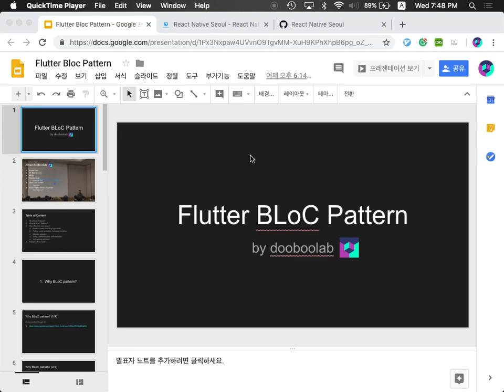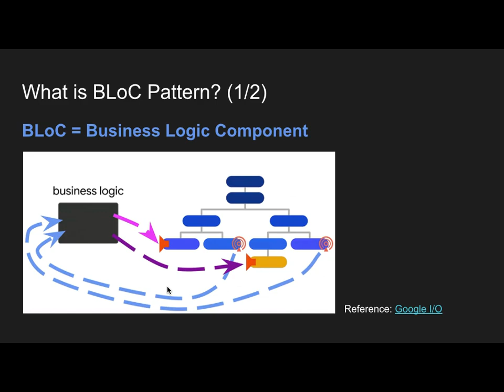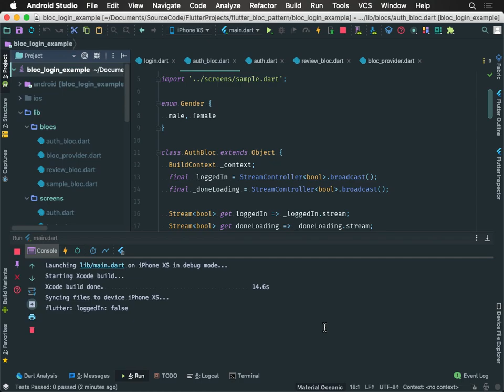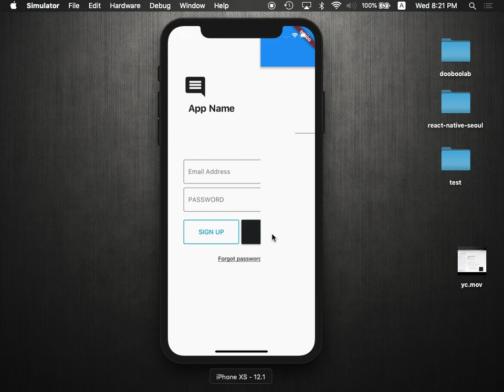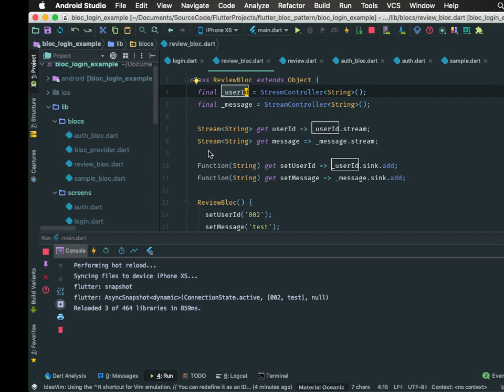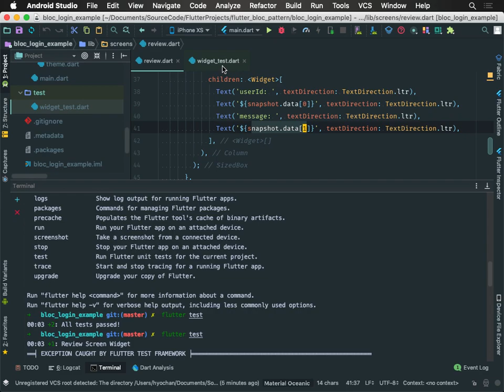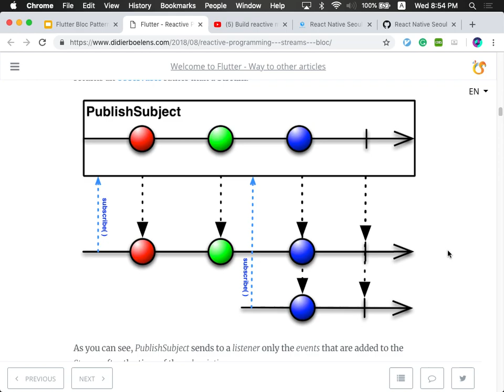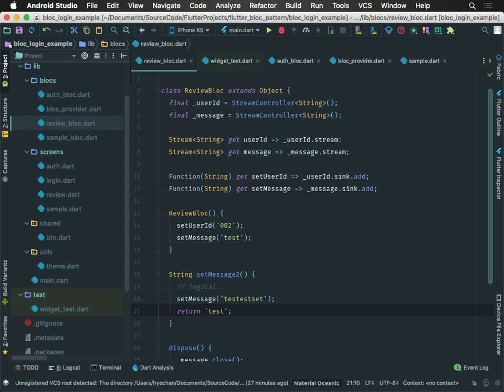[리엑트네이티브서울] 14. 특집 - Flutter BLoC Pattern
리액트네이티브 서울 밋업에서 특집으로 Flutter BloC Pattern에 대해 발표를 했습니다.